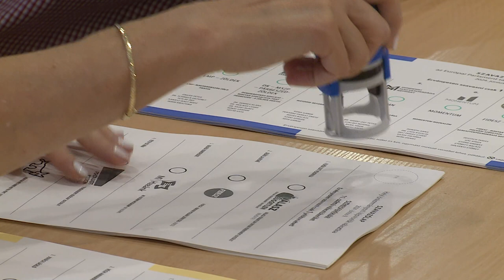MINDEN ELSŐ VÁLASZTÓ ELMENT SZAVAZNI A 63-AS KÖRZETBEN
Sokan éltek választójogukkal a Váci Mihály Technikum és Szakképző Iskolában is. A 63-as szavazó körzetben minden első választó is részt vett.